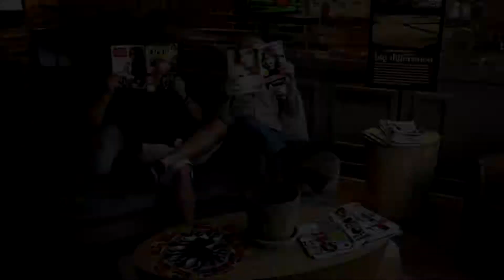Hospice Hairshow Teaser 1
The Second Annual Hospice of Dayton Foundation “OUTRAGEOUS 2:  REINVENT YOU” HairShow is a major fundraiser for Hospice of Dayton and is slated for Friday, September 25, 2015, at The Ponitz Center located at Sinclair Community College. Last year’s event was a huge success with more than 450 attendees, raising nearly $100,000 for end of life care!

This year’s theme is “OUTRAGEOUS 2:  REINVENT YOU.” Dayton has been the home of many patents and inventions requiring imagination and creativity.  Individuals reinvent themselves in unique ways for different reasons throughout their lifetime. This event will REINVENT YOU!

Your donor dollars fund the following programs that are vital to the superior care and superior services available through Hospice of Dayton:

Indigent Care – At Hospice of Dayton, everyone receives care regardless of ability to pay.

Hospice House Care – We provide in-patient hospice care options in our Hospice Houses in Dayton and Franklin, offering intensive care for patients experiencing medical situations or symptoms that cannot be managed in the home or facility setting.

Focused and Palliative Care – Donor dollars enable us to provide Focused Care, highly specialized disease-specific treatment for hospice patients, and palliative care for non-hospice patients with significant pain and symptom control issues of chronic disease.

Community-Wide Grief Support Services – We provide grief support services at no cost, regardless of whether our hospice services have been used.  Pathways of Hope grief support services are offered  in multiple locations, making it more convenient for the bereaved to receive the support they need.

Dayton’s top salons and designers will create, cut, primp and parade their hair-raising visions in memorable style. Hairstyles will take center stage, with area hair salons vying to claim the title of “Top Salon.”